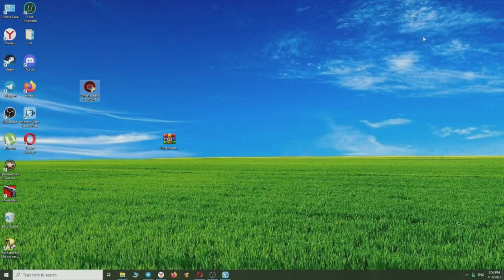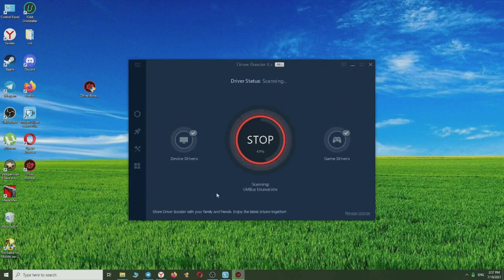IObit Driver Booster PRO 9 Free Download (NEW UPDATE 2022)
Password - 0909

If you can’t download, you need to:
1. Disable / remove antivirus (files are completely clean)
2. If you can’t download, try to copy the link and download using another browser!
3. Disable Windows Smart Screen, as well as update the Visual C++ package

✅ STATUS: WORKING!